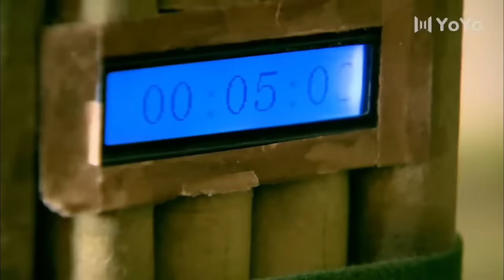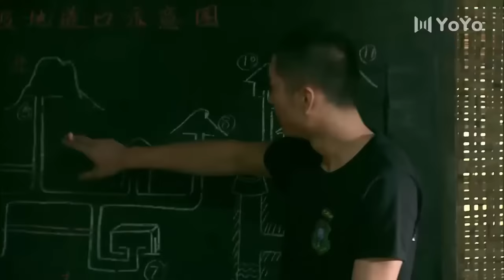【特種兵电影】8人特種小隊直擊武裝恐怖份子, 不料卻中了埋伏！ ⚔️ 軍旅 | 特種兵 | 神槍手 | 动作电影 Action film HD | 槍戰-歡迎訂閱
WSTZB
劇名(Drama Name)：我是特種兵